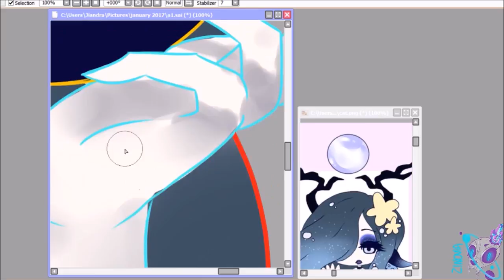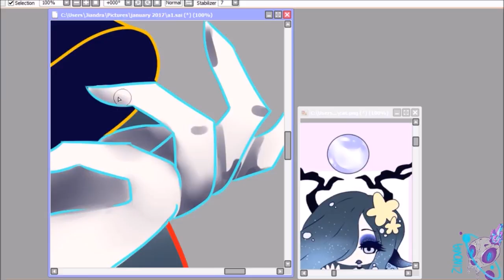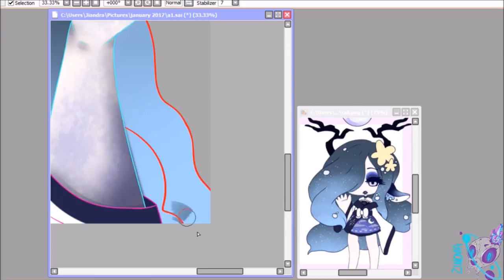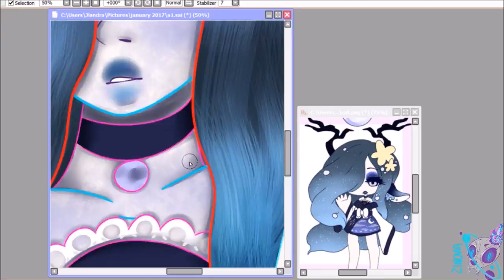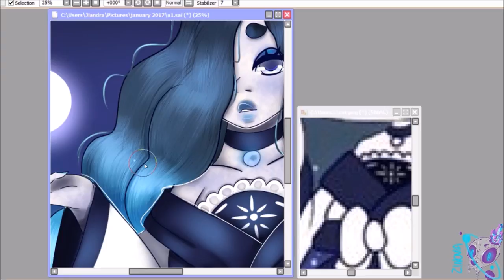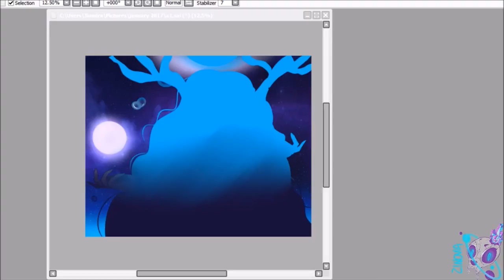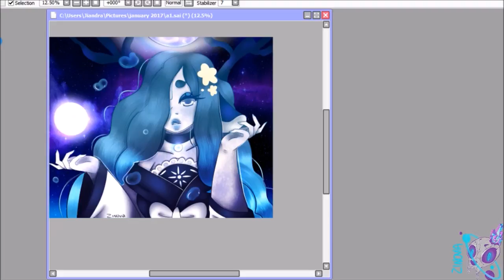Umbra [SPEEDPAINT]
Lineart + Color: around 4 hours
Software: Paint Tool Sai
Tool: Huion H610pro